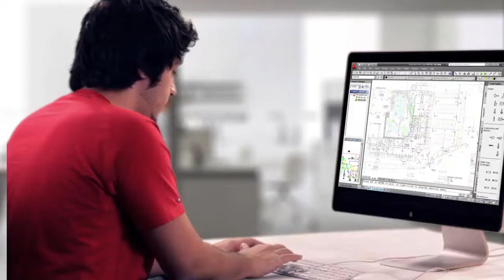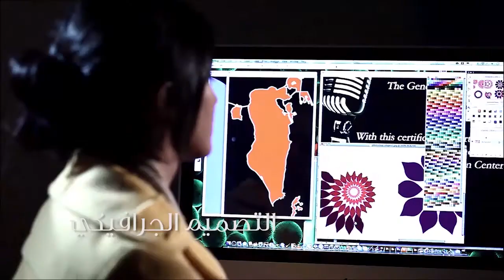Shaikh Nasser Award Event Film 2013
The Nasser bin Hamad Award is an institution created by the General Organisation for Youth & Sports (GOYS) to recognise youth innovation within the region in 7 disciplines - Scientific Innovation, Poetry, Graphic Design, Photography, Film production, Architectural Design and Fine Arts/Painting. Talking Pictures was commissioned to produce a Film for the Award Ceremony which was held on the 27th of January 2013

2013
Client: GOYS
Agency: PICO Bahrain
Production House: Talking Pictures Productions, Bahrain
Executive Producer : Sanjay V. Kapoor
Director : Unni CB
Producer : Arun Mukundan
Creative Producer : Selvan Velayudhan
Director of Photography: Abel Amandy
Grips & Lighting : Bigulnath
Audio Director : Alan Fullarton
Editor: Waqas Khan
3D Animation/Compositing: Waqas Khan & Farooq Shaikh